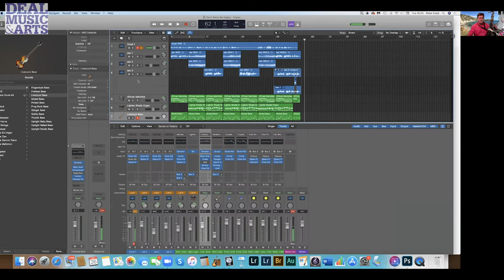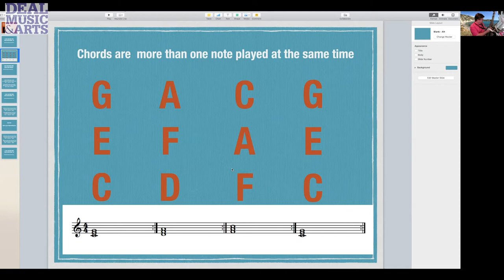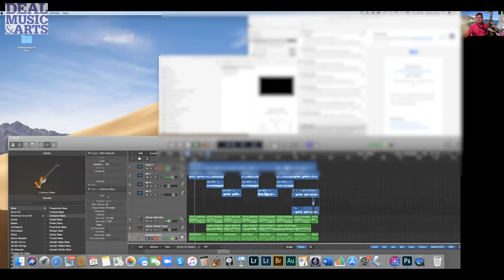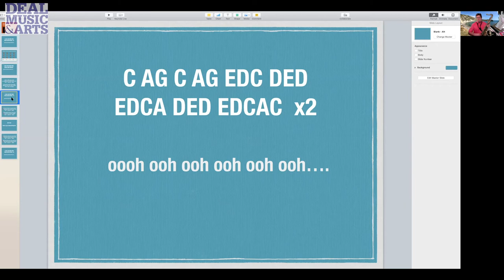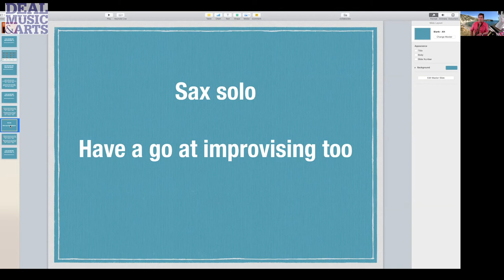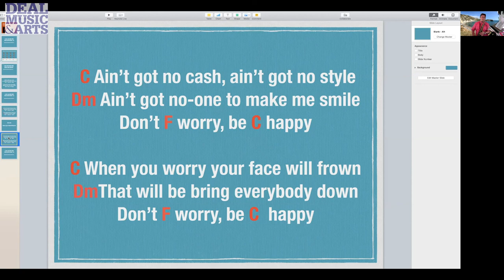Don't Worry Be Happy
A great song specially relevant at the moment
Thanks Bobby McFerrin
Sing a long or play along and enjoy